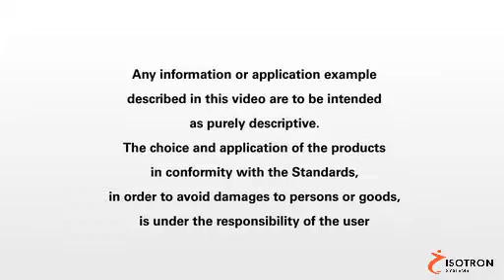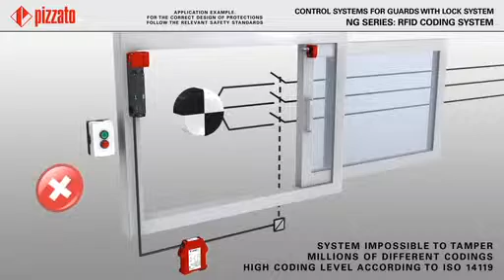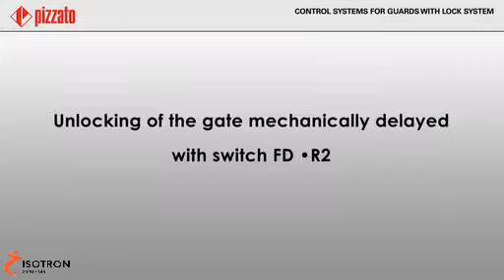Pizzato Veiligheidsvideo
In deze video ziet u het gebruik van diverse veiligheidsschakelaars van Pizzato welke Isotron u kan aanbieden.